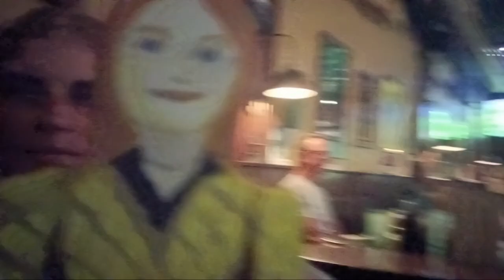Meg O' Malley's Irish Jam 09/10/2024 Liz Jig Doll Makes Her Debut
Irish Jam Tuesday nights at Meg O' Malley's.  Willow has been making Jig Dolls and I've been painting them.  We made one that looks like Liz and took it out where she has wanted to be, the Irish Jam!